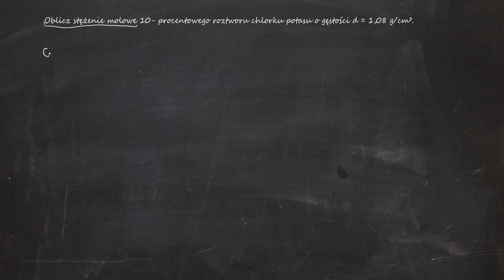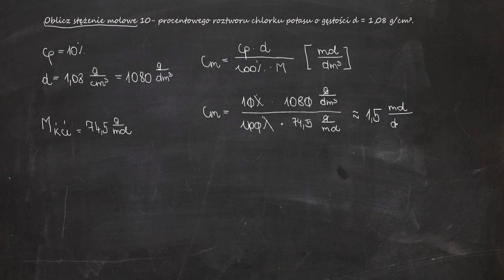Oblicz stężenie molowe 10- procentowego roztworu chlorku potasu o gęstości d = 1,08 g/cm³.